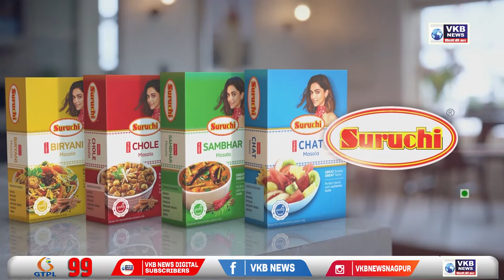पुलावरून पाणी वाहत असल्याने चंद्रपूर ते आष्टी मार्ग बंद